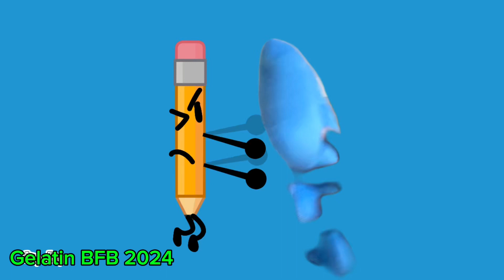TPOT 11 MAP submission part 63 and 94 for @MilesDoodlesArt milestpot11map [Ft: My four plush]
milestpot11map￼ I made it before miles could reply on my comment frequently 🌈😭🎈😡🦶🌬️🐬✏️✏️😡😡😭😭✏️🌬️😡🎉😡🎉🐬🪠☀️🪈🙃🪈🙃😡😥✏️😈🪦😈🪦☀️😥😭👿😭👿🐬🙃🦶👿😡😡🦶😡🦶😡🦶😡🦶🦶😡🦶😡😡🎉😡🎉😡🎉😡🦶🦶🐬😢🌬️🌬️🌬️
Some parts are open so HURRY UP